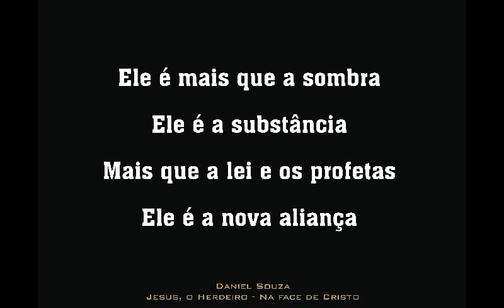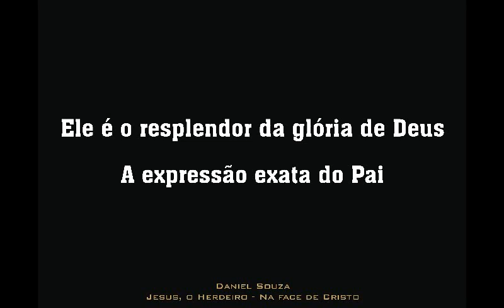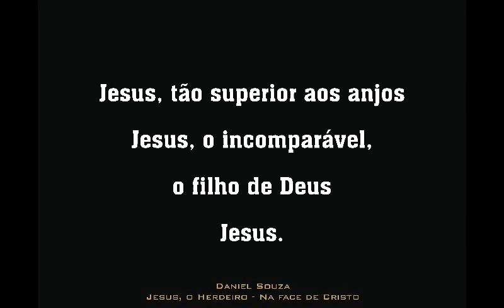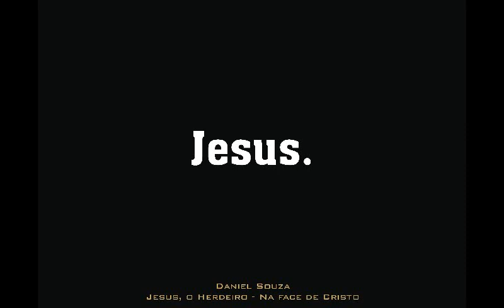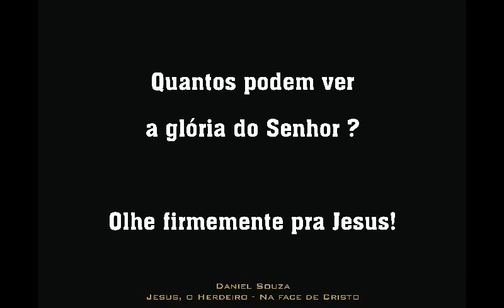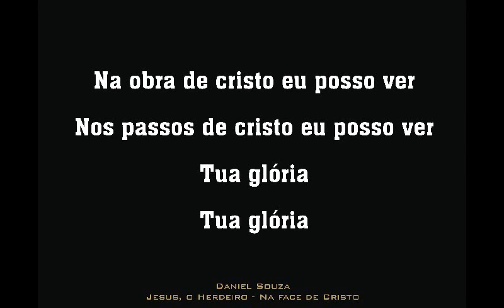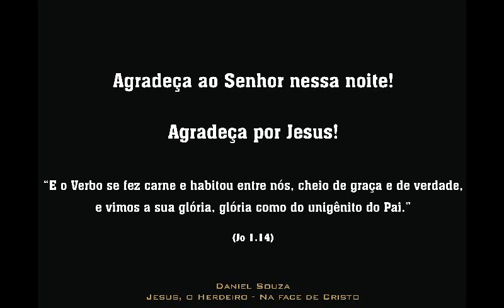Daniel Souza - Jesus, O Herdeiro e Na face de Cristo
Música do Daniel Souza - Jesus, O Herdeiro e  Na face de Cristo